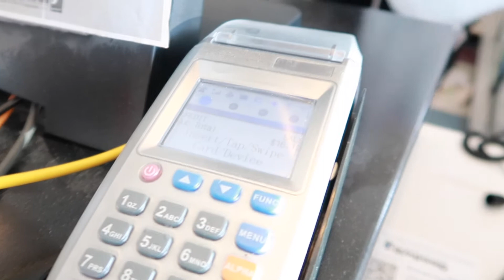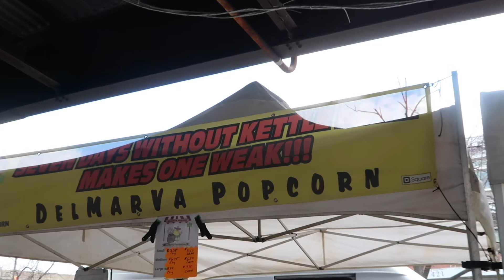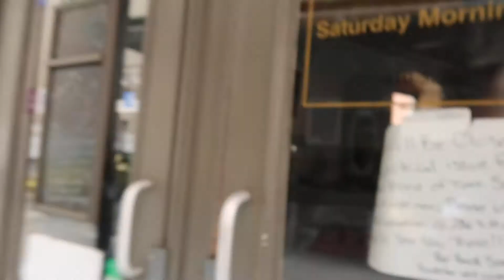MINI WEEKEND | VLOG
Beat inquiries @1jayjee_